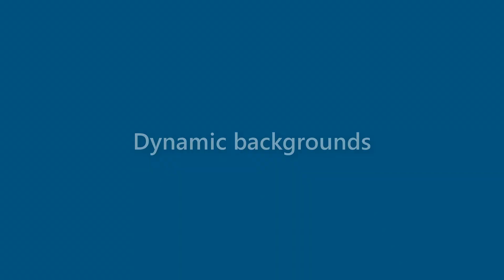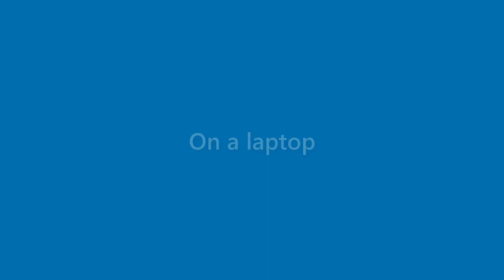Arya Thornton - appearance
Name Look - Arya Thornton - appearance. In this video we present "Arya Thornton" name look and feel in various scenarios.
This video will cover:
How does "Arya Thornton" look as a personal letterhead?
How does "Arya Thornton" look on a business card?
How does "Arya Thornton" look on a computer/laptop screen?
How does "Arya Thornton" look with different background colors?
How does "Arya Thornton" look with various fonts?